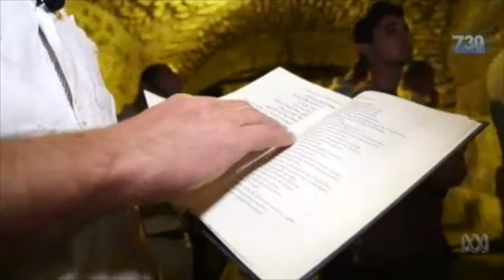Ari interview on Australian TV about Susiya